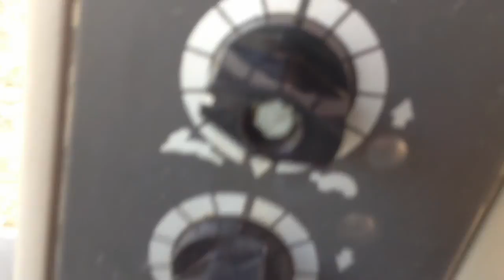Grubbern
für Getreidesaat